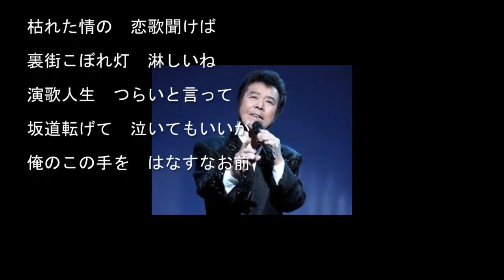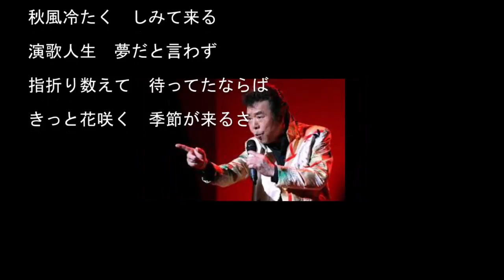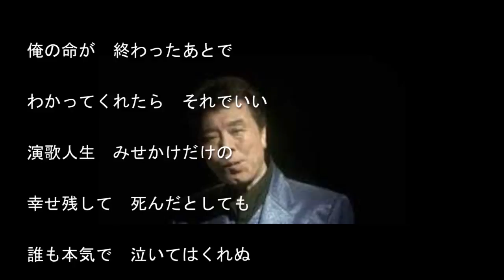演歌人生/冠二郎Cover:sasaki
説明　　２０１８年バージョンとして、３月２１日に再発売。

　　　　作詞/鳥井　実　　　　作曲/花笠　薫